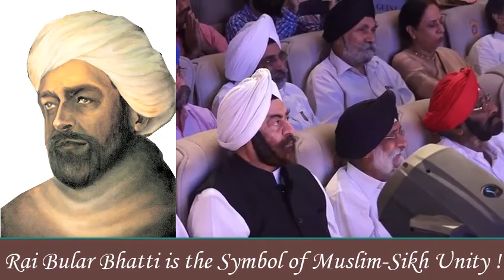Rai Bular Bhatti Memorial Award, 2019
Rai Bular was the ruler of the land where Nanak was born. Rai Bular is revered and is given due credit in nurturing and launching Guru Nanak on his mission. It was Rai Bular who first observed the incredible events surrounding the young boy Nanak and became his ardent patron, protector and supporter. According to Janam Sakhi accounts, Rai Bular perceived the Divine in Guru Nanak and became his 2nd devotee, the Guru's sister being his first. This gives Rai Bular, a devout Muslim himself, a special place in history and mankind’s slow yet persistent journey to seek eternal peace, practice truthful living and generously share the gift of life with all others on our small planet – which we often fondly call ‘spaceship earth’.

Guru Nanak passed his entire childhood and learning young age in Talwandi with his Hindu parents and a Muslim elder named Rai Bular. It is in Talwandi where Guru Nanak’s character and personality took shape. The bond of friendship, trust and love between Rai Bular and Guru Nanak became a hallmark for interfaith discourse for all times to come.